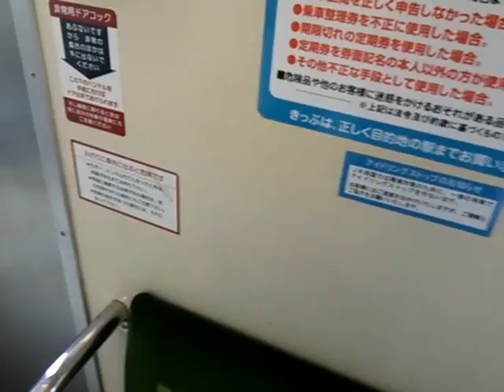JR坪尻駅 発車とスイッチバック 普通琴平行きでの様子